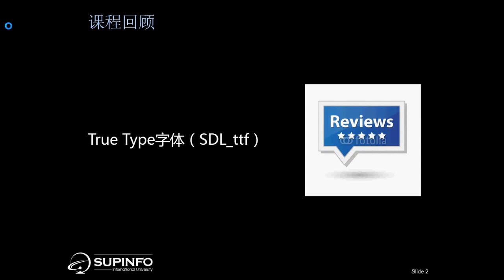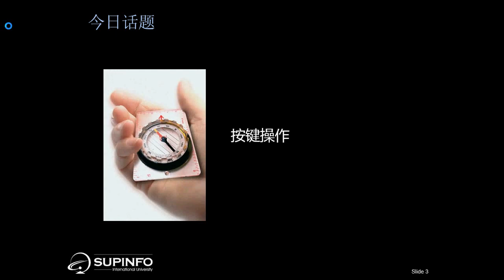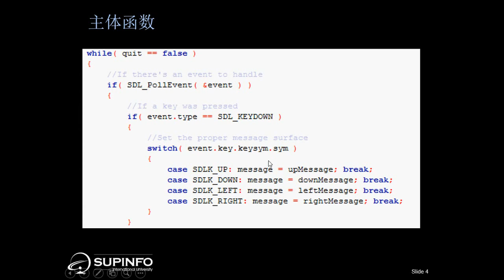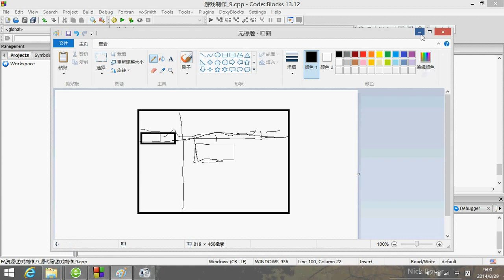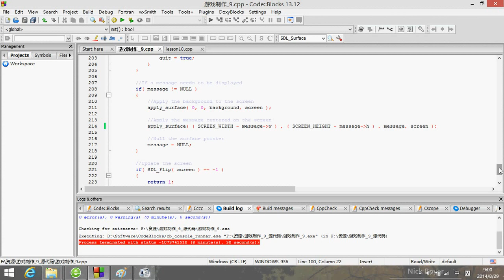游戏制作 9